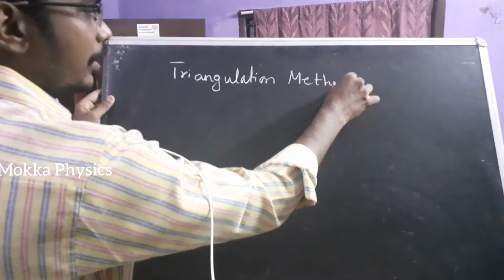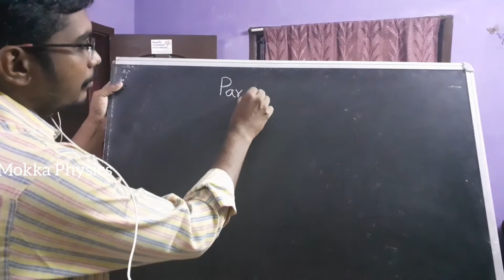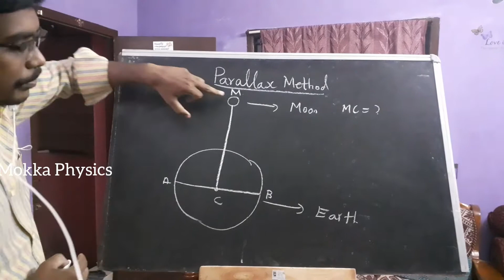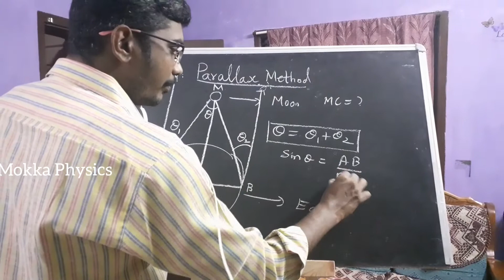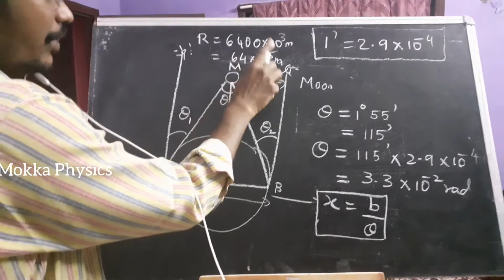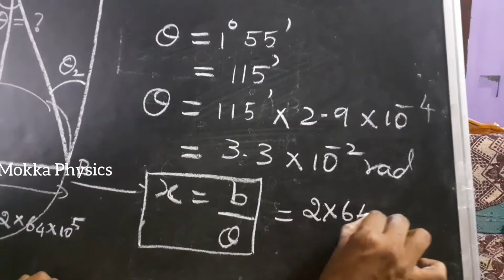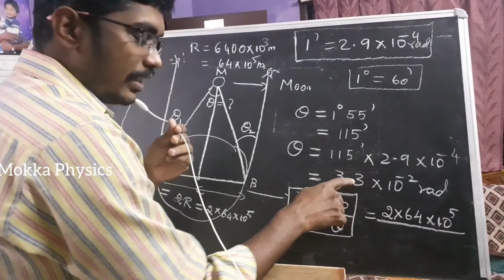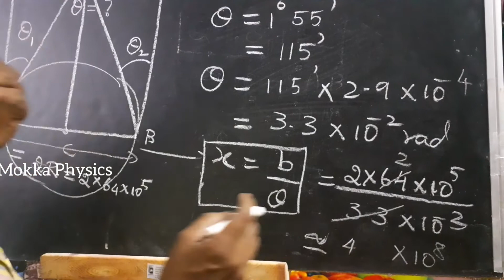std 11| unit 1| methods of measuring larger distances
This video gives an idea of measuring  larger distances using triangulation method,parallax method.